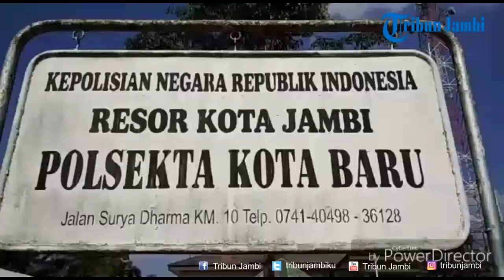Tidak Punya Kerjaan, Pria ini Nekat Gelapkan Motor Temannya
Laporan Wartawan Tribun Jambi, Rian Aidilfi Afriandi.

TRIBUNJAMBI.COM, JAMBI - Lantaran tak punya pekerjaan, Jefri (19) warga Kelurahan Bagan Pete, Kecamatan Alam Barajo nekat menggelapkan sepeda motor teman-temannya. Kini dia harus tidur di sel Mapolsek Kotabaru.

Pria berbadan tambun ini mengaku, memulai aksinya sejak lulus SMA tahun lalu. Sekira belasan sepeda motor milik teman bahkan tetangganya dilarikannya.

"Motornya aku pinjam. Terus aku jual," ujarnya kepada wartawan, kemarin (29/7).

Kapolsek Kotabaru, AKP Hendra Wijaya Manurung mengatakan, tersangka telah diburu pihaknya sejak bulan Maret lalu berdasarkan laporan korbannya.

"Ada sekitar 5 bulan kita memburu tersangka ini. Dan berhasil diringkus di Tempino, Muarojambi," ujar Hendra kepada wartawan.

Hendra katakan, tersangka sudah beraksi sekira 10 kali di wilayah hukum Polsek Kotabaru. Bahkan, hasil kejahatannya dijual hingga ke luar wilayah Kota Jambi.

"Dia menjual ke Bungo bahkan hingga ke Palembang dengan harga bervariasi. Dari Rp 2 juta hingga Rp 3 juta. Jika disertai STNK, harga bisa lebih mahal lagi," bebernya. (*)